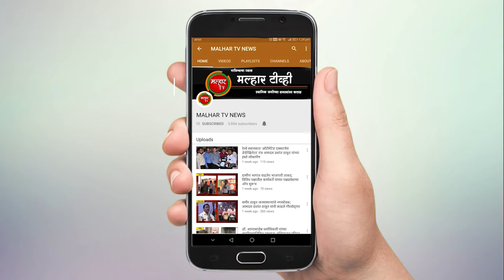विजयादशमी निमित्त राष्ट्रीय स्वयंसेवक संघा तर्फे पनवेलमध्ये दिमाखदार संचलन